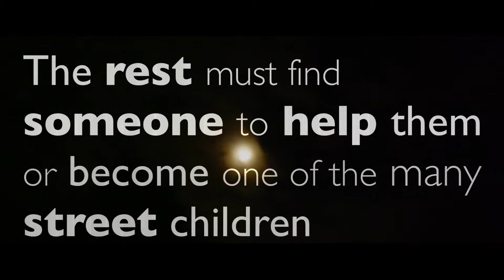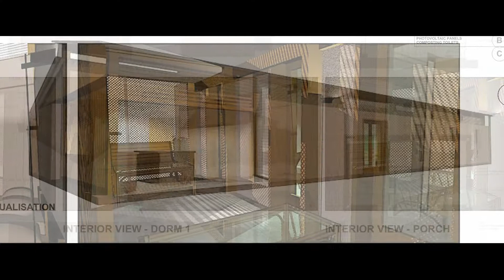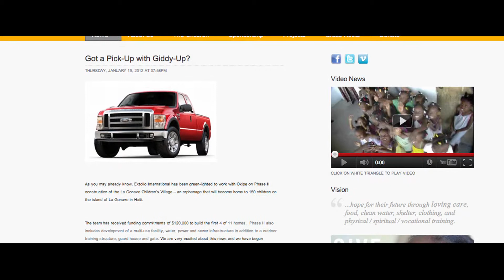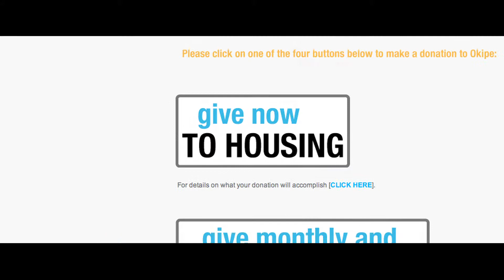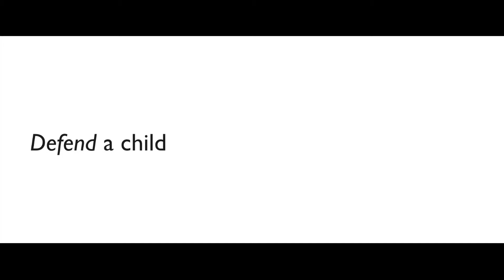Okipe: Join the Village